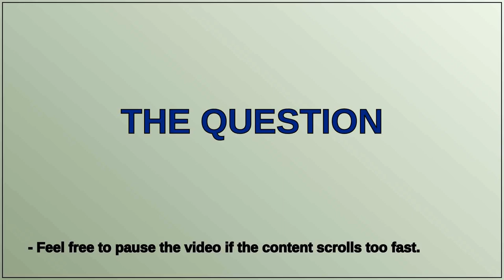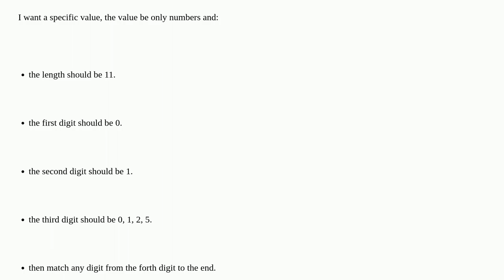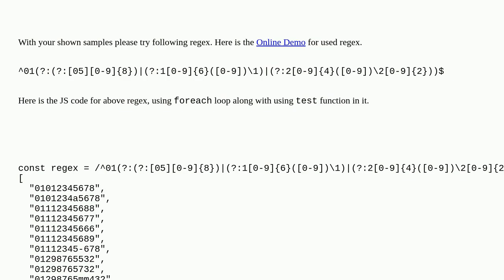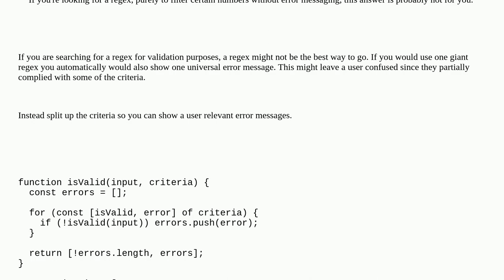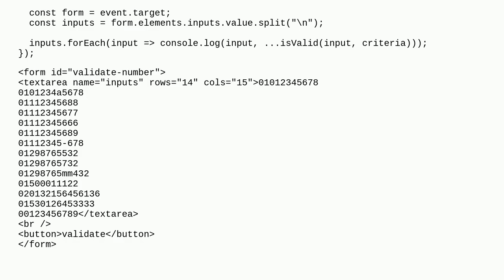How to match only specific characters in a given string with regex?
A special thanks goes out to the community

  javascript regex